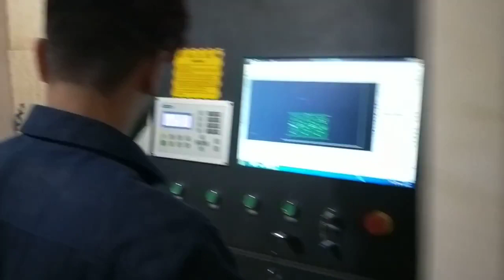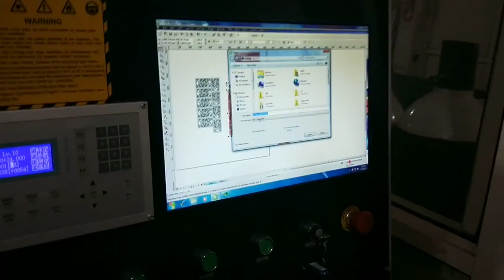Our fiber laser cutting machine in India, Indian market fiber laser cutting machine